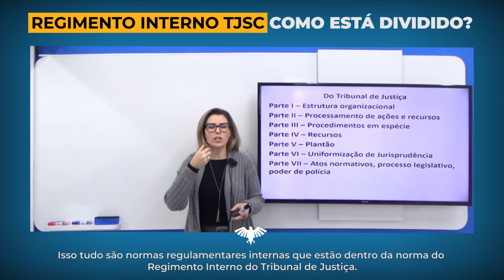Regimento Interno TJSC, como está dividido?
Nesse vídeo, a professora de Direito Administrativo do Rico Domingues, Daiane Tramontini, fala sobre o Regimento Interno do TJSC, que é uma importante matéria neste concurso público!